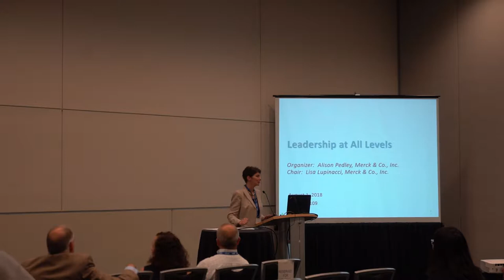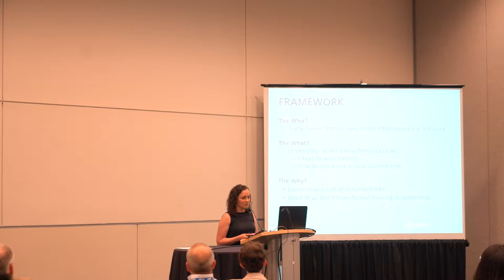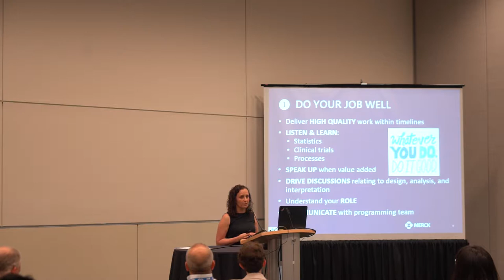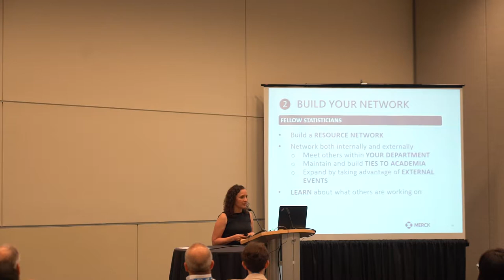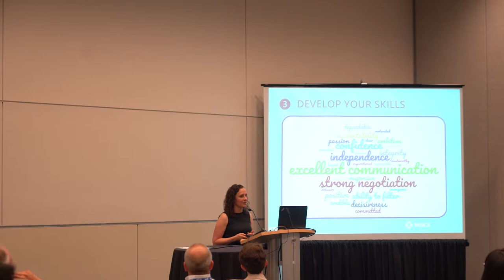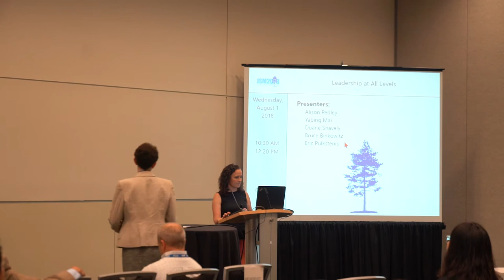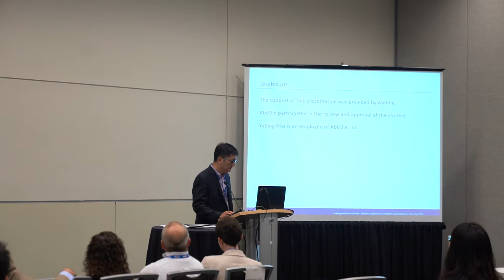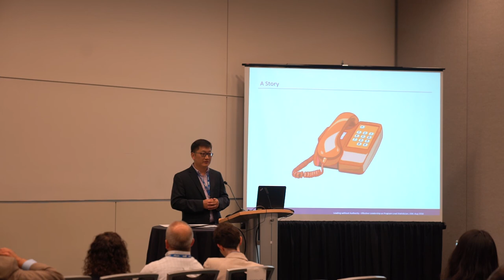Alison & Yabing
JSM 2018 presentation